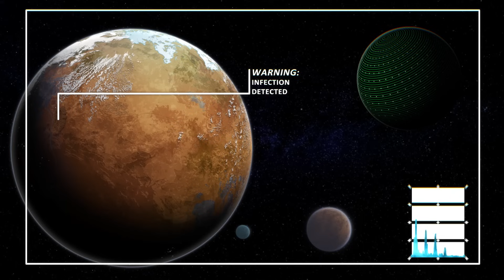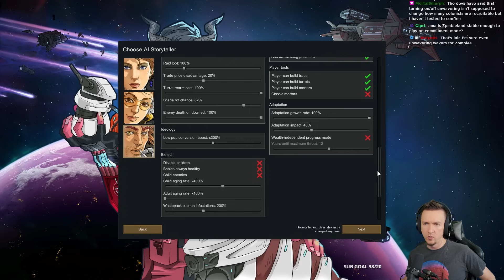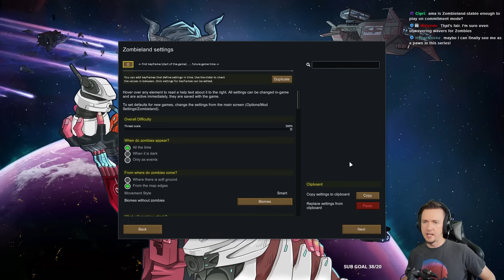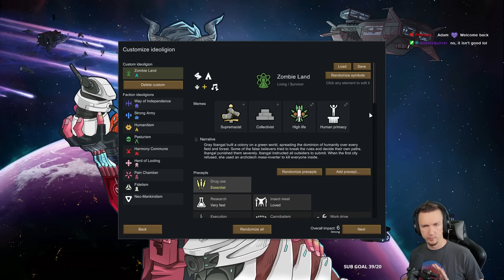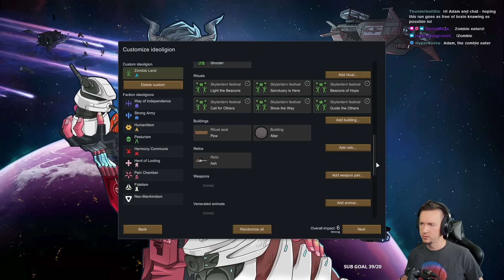RimWorld Zombieland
Get your Twinkies ready and prepare for RIMWORLD ZOMBIELAND.

RimWorld Zombieland is an overhaul mod for RimWorld which turns the game into a punishing Zombie Survival game. This full playthrough is played on Losing Is Fun set to 500% difficulty without pausing and without using a killbox. No additional mods to help battle the Zombies were added aside from Camera Plus.

Hope you enjoy this RimWorld Modded Challenge Run!

DETAILS
This playthrough was recorded LIVE on Twitch. As such, I am speaking with chat throughout (even though this is edited). Videos without chat will be listed as 'Youtube Exclusive'.

MODS
No pause Challenge, Fahrenheit and Celsius, Camera+, P-Music, Visible Raid Points, Zombieland

TIMESTAMPS
0:00 - Start
0:01 - Zombie Intro
0:29 - Run Info
0:57 - Scenario Choice
1:38 - Planetkiller
1:48 - Storyteller & Difficulty
2:13 - Zombieland Settings
3:24 - Map Choice
3:43 - Ideology Settings
4:45 - Colonist Choice
5:11 - RUN BEGINS!
5:54 - Normal Raids?
6:37 - Zombie Timer
8:06 - Not the Cat!
8:19 - New Zone Menu
9:10 - Zombie Threat Forecast
9:20 - THEY'RE HERE
10:12 - What is that!?
10:28 - Well this isn't fair..
11:02 - Eat the cat!?
11:15 - More Zombie Settings?
11:43 - Welcome to Night Time
12:29 - Moving?
12:35 - There goes the walls..
12:52 - GG?
13:35 - WE GO AGAIN
14:30 - Future Plans?
14:53 - RANDY RAID
16:28 - Rain Timer
16:40 - Zombies from Within!
16:55 - Zombie Extract
17:15 - And Another..
17:57 - Losing is Fun
19:13 - Special Zombies
19:36 - Smart Zombie Problems
20:07 - There it Goes Again
20:45 - Kiting Test
21:50 - OUT OF THE SWAMP
23:22 - The Pawn Push Gambit
27:33 - ZOMBIE ATTACK
28:32 - Tortoise vs Miner
29:00 - Tribals vs Riot Zombie
29:21 - Pregnant!?
30:00 - ZOMBIE BREACHERS!?
30:48 - Preview of Destruction